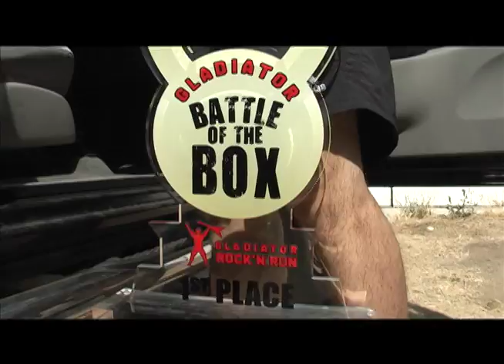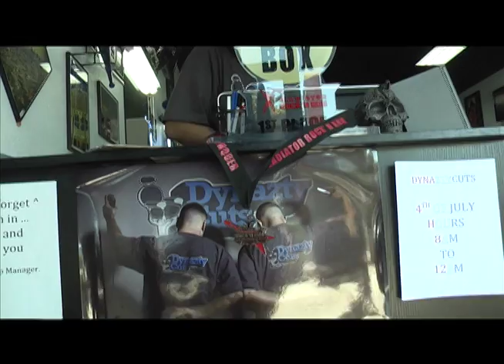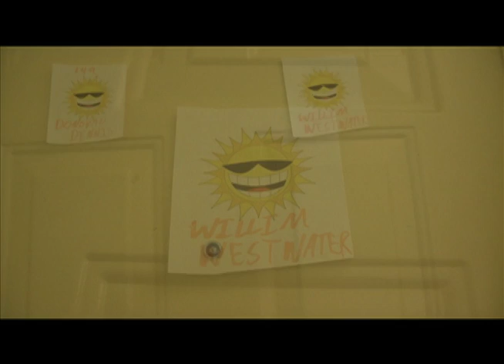Day With the Golden Kettlebell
Just some cool people hanging out with the Golden Kettlebell. Go Eagle Rockets Go!

Edited by: Elle Tolentino